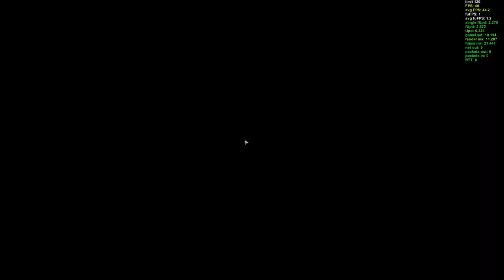EFT goofy lives in slow mo. Patch 0.8 - Escape from Tarkov